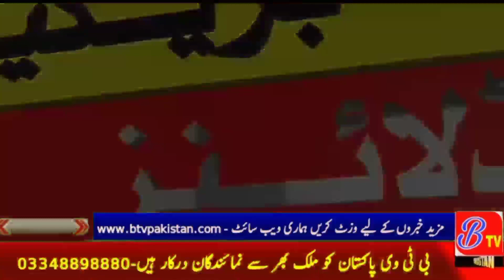Great welcome to Yazman Amir of Jamaat-e-Islami Siraj-ul-Haq BTV NEWS